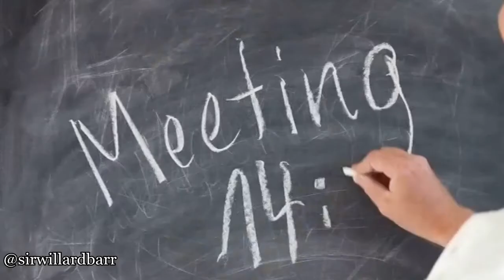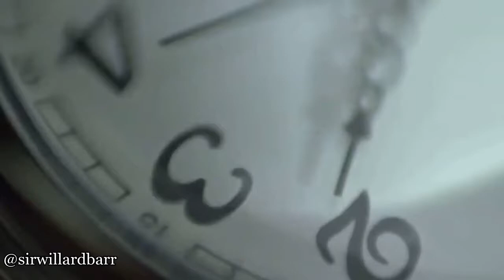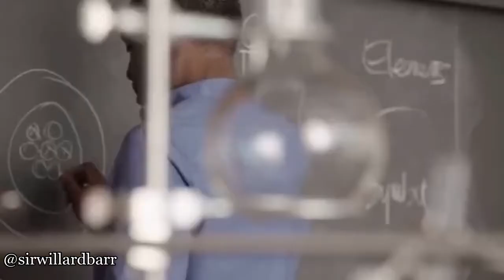Rise! by Sir Willard Barr- Greatest Motivational Video of ALL Time!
This is a wonderful poem written by Bahamian Poet  Sir Willard Barr.